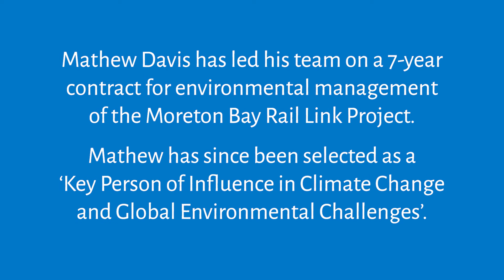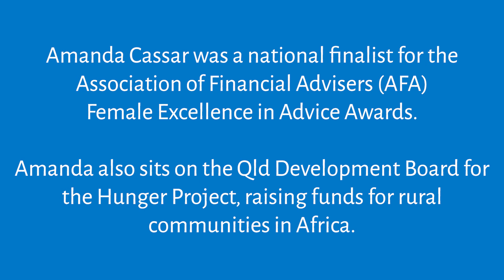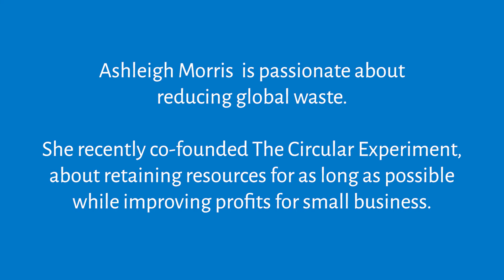USC Outstanding Alumni Awards nomination video